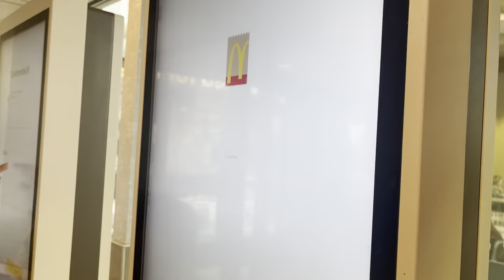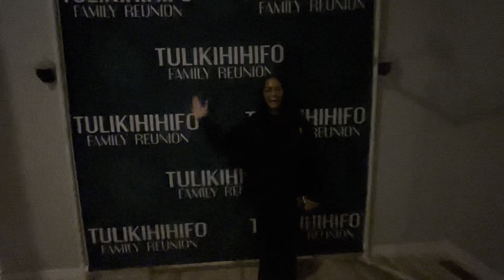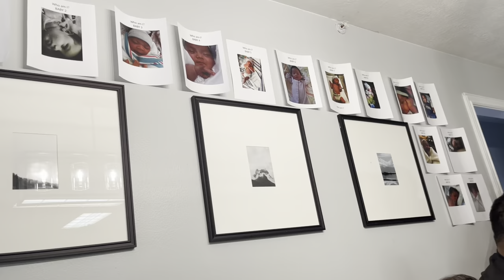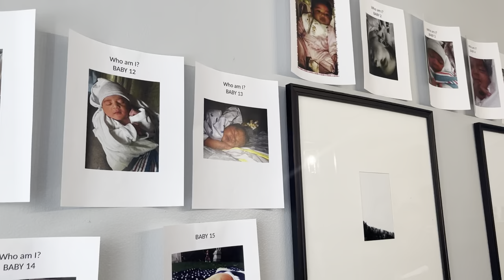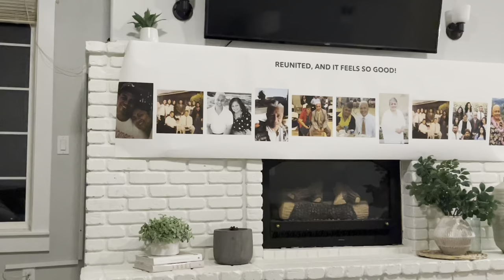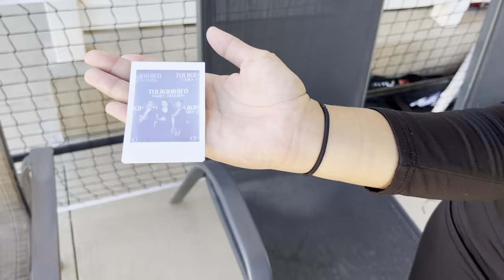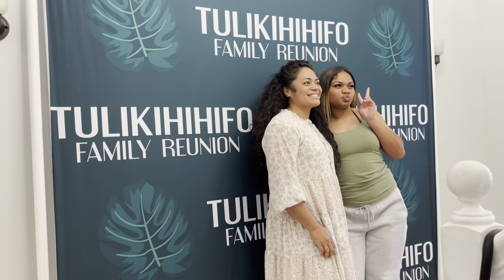Tulikihihifo Family Reunion 2023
This reunion was one for the books. It was our first family reunion without a living parent present, and we made it so much fun! Enjoyed the time, games, and FUN memories we created in Southern Utah together